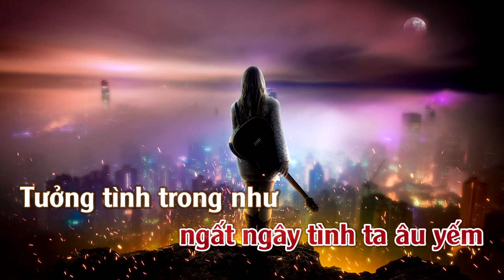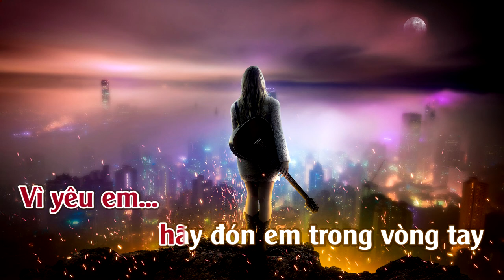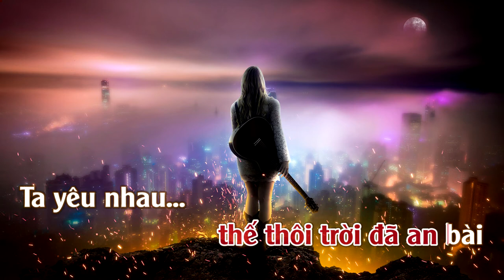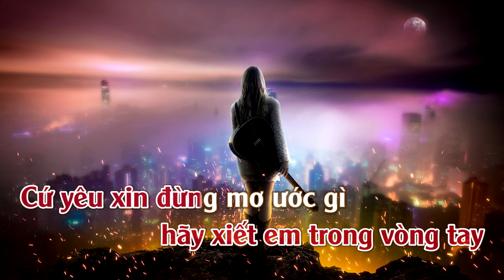Ngàn Năm Vẫn Đợi | Karaoke | Tone | Nữ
Ngàn Năm Vẫn Đợi---Tác giả: Nhạc Ngoại [Lời Việt: Julie]